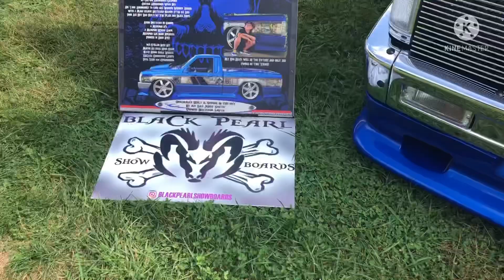VINTAGE CAR SHOW AT THE PARK | Cathy F Official | FILAM Couple | simpleng kinabuhi sa amerika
At the park we saw different kind of Vintage car